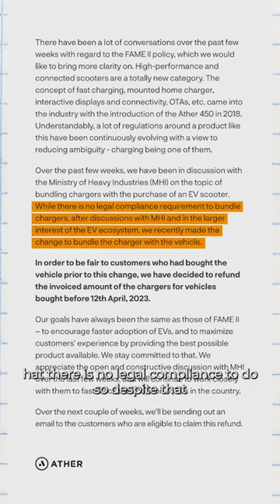E-Scooter Charger Refund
If you have bought an e-scooter recently, you might be eligible for a refund!!

This move comes after a crackdown by the Ministry of Heavy Industries (MHI) found instances of chargers & proprietary software being billed separately to consumers.

Under this matter,

Ather Energy will reimburse Rs 140 crore to 95,000 customers who purchased the Ather 450X between January 1 and April 12, 2023.

Ola Electric will refund Rs 130 crore to 1 lakh customers who purchased the Ola S1 between the beginning of the year and March 30, 2023.

TVS will refund Rs 15.61 crore to 87,000 customers who purchased the TVS iQube between May 2022 and March 2023.

Hero MotoCorp will reimburse Rs 2.23 crore to 1,100 customers who purchased Vida V1 e-scooters from the start until March 2023.

This refund will allow companies like Ola, Ather, TVS, and Hero to qualify for government incentives that have been delayed for over two months.

Now, what remains to be seen is how this refund process takes shape, and how each customer will get their amounts back!

So, keep a look out for mails regarding the same!

Source: Mint Live, ET Auto, BQ prime, Money Control